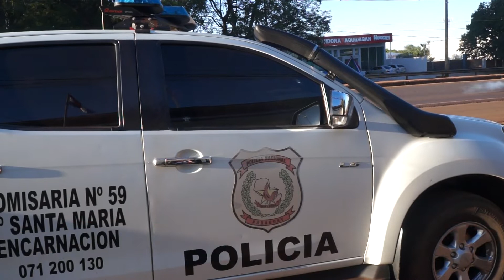CONDUCTOR EBRIO PUSO EN PELIGROS A TERCEROS